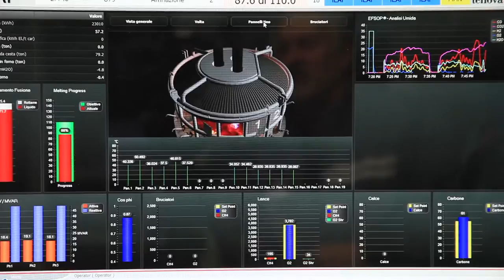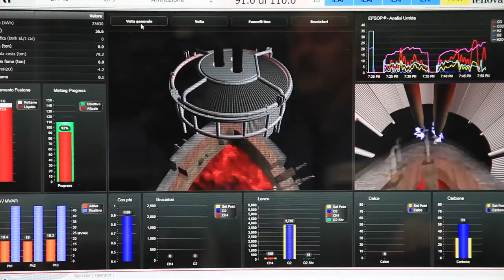Tenova Melt Shops - No Man on the Floor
Automatic Bucket charge
Automatic EAF Temperature Sampling
Automatic Slag Door Cleaning
Safe EAF Control Room